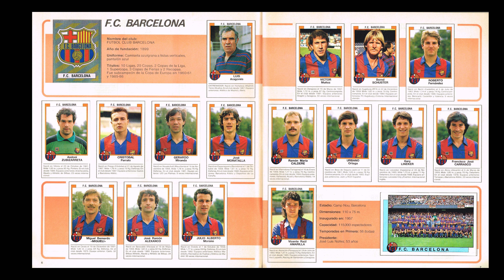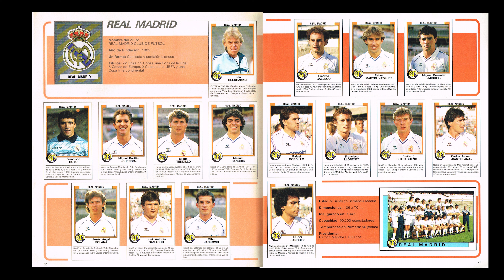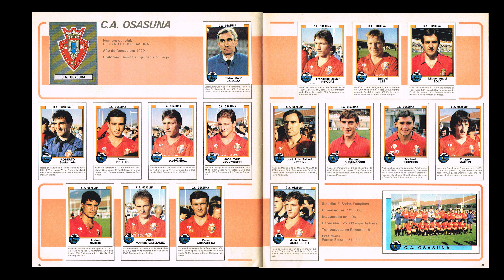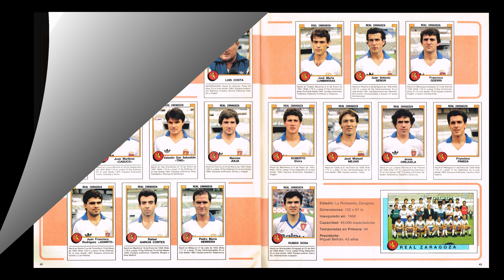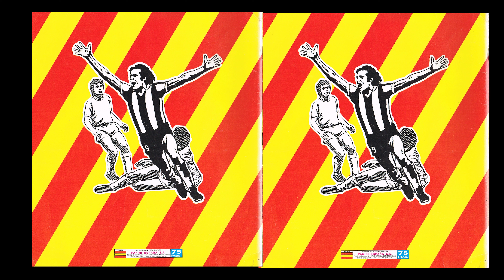Album Panini Fútbol 88 Liga 1987 1988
Colección editada por Panini con espacio para 409 cromos ,están numerados por el dorso.En las paginas centrales se pegaban 20 cromos de tamaño 3´8x 3´8, de las estrellas del futbol mundial.
El álbum valía 75 pesetas y los sobres traían 6 cromos, existe un anuncio de TV de la colección pero no he logrado encontrarlo todavía.

La temporada 1987/88 de la Primera División de España de fútbol corresponde a la 57.ª edición de este campeonato. Se disputó entre el 29 de agosto de 1987 y el 22 de mayo de 1988.

Campeón de Liga y Clasificado para Copa de Europa
Real Madrid
Clasificados para Copa de la Uefa
Real Sociedad, Atlético de Madrid y Athletic Bilbao

Descenso
Mallorca, Sabadell y Las Palmas

Campeón de Copa y clasificado para la Recopa
FC Barcelona.

Pichichi Húgo Sánchez 29 goles
Zamora Paco Buyo 0,63 goles encajados
Trofeo Guruceta Martín Navarrete del Colegio Andaluz